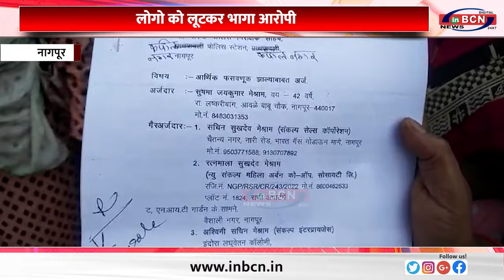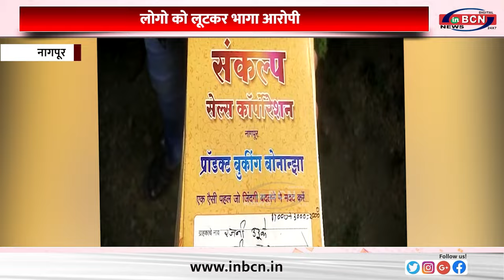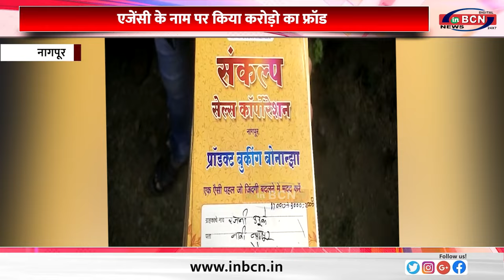कपिल नगर पुलिस थाना अंतर्गत फ्रॉड की घटना उजागर, लोगो को लूटकर भागा आरोपी....INBCN NEWS